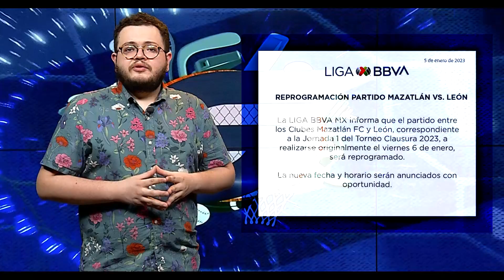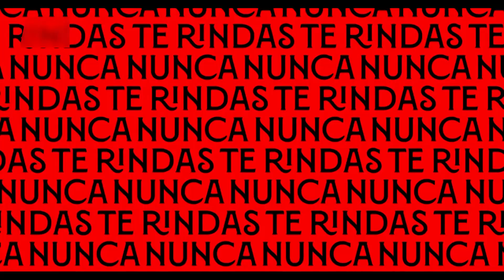SprintDeportivo | Damar Hamlin se recupera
Sigue lo más importante del deporte mundial:

🏈Conoce las primeras palabras de Damar Hamlin tras permanecer días en coma

⚽¿Cuándo debuta "El Bicho" Cristiano @Ronaldo en su nuevo equipo?